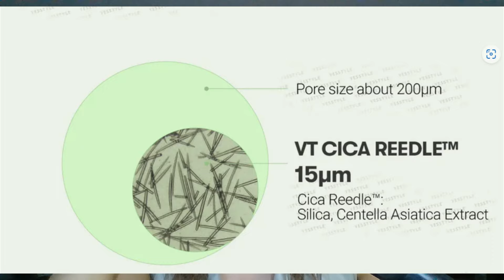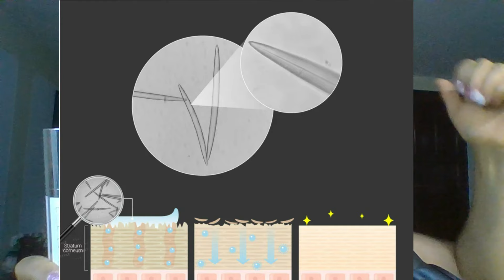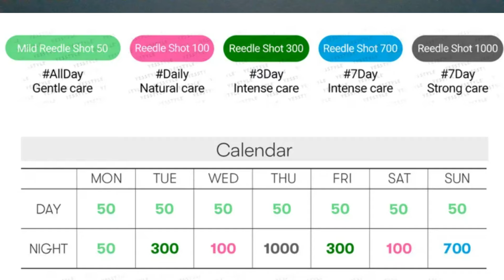VT REEDLE SHOT🔔 PREGUNTAS Y RESPUESTAS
En este video les traduzco varias preguntas y respuestas echas la creadora del producto REEDLE SHOT directamente desde Korea.
Todas las dudas resueltas por completo.

*Oliveyoung: LATINK040
*Yesstyle: LSK3377

👌PRODUCTOS MOSTRADOS:
1.VT Mild Reedle Shot 50: